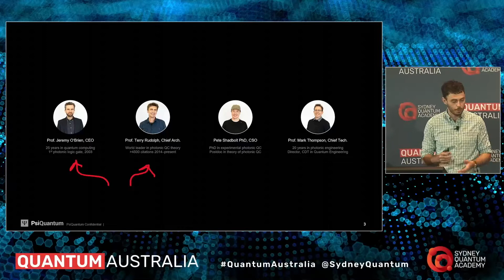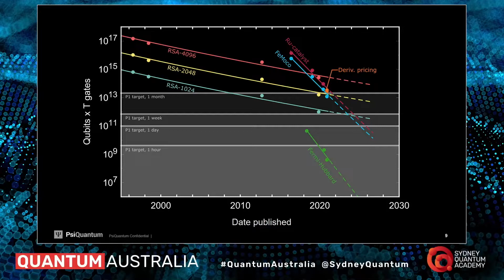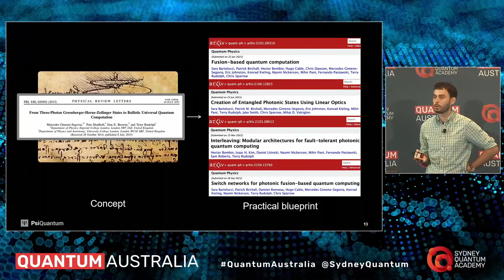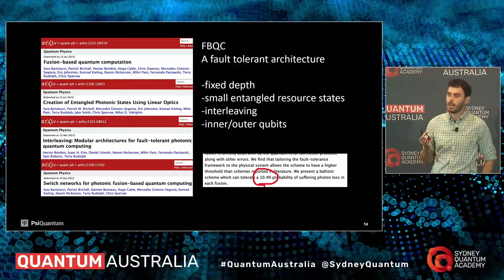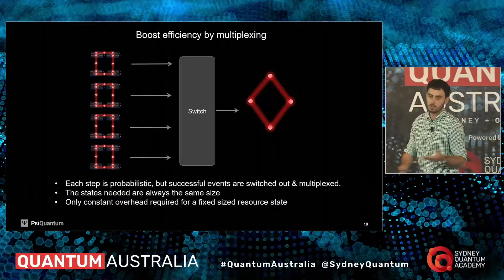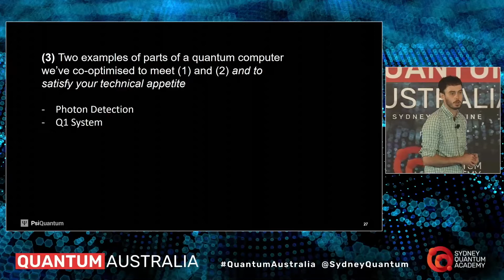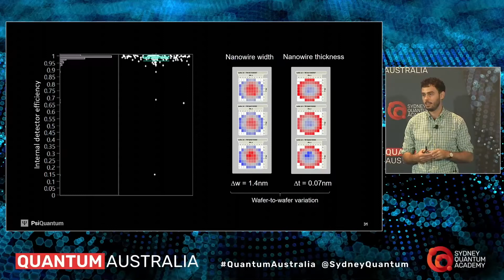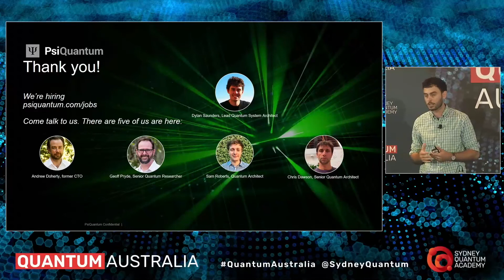PsiQuantum: Silicon Photonic Quantum Computing - Dylan Saunders presents at Quantum Australia 2022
Watch Dylan Saunders, the Lead Quantum System Architect and Q1 Technology Lead at PsiQuantum, presentation titled PsiQuantum: Silicon Photonic Quantum Computing, at Quantum Australia 2022.

In February 2022, Quantum Australia Conference and Careers Fair brought together world-leading quantum researchers, businesses, government decision-makers, startups, and big tech to share developments and ideas.

Quantum Australia is the industry event hosting Australian and international thought-leaders who are driving the development of the quantum economy.

Over 890 quantum enthusiasts registered for the inaugural Quantum Australia conference and careers fair held online and in-person on 23-25 February 2022 at Doltone House in Sydney. The event featured 19 panels and presentations, 25 sponsors and exhibitors, 70 research posters, and 63 speakers and panellists from organisations such as Google, Microsoft, IBM, Amazon Web Services (AWS), Xanadu, PsiQuantum, QuintessenceLabs, Q-CTRL, Silicon Quantum Computing, and many more.

Planning is underway for Quantum Australia 2023, with new dates to be announced soon. Sign up to receive updates on the 2023 event including the release of early bird tickets.

Sign up to our general mailing list to be notified of Quantum Australia and other upcoming events, opportunities and initiatives in the Australian quantum ecosystem.

Join the conversation on social media at QuantumAustralia or @SydneyQuantum.